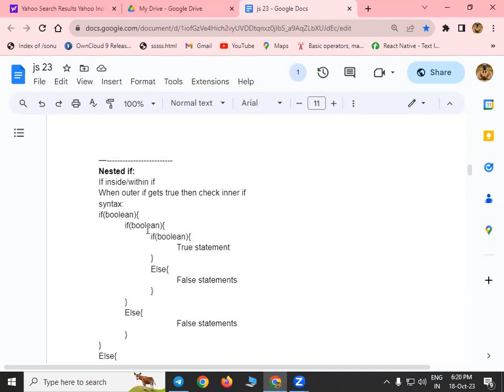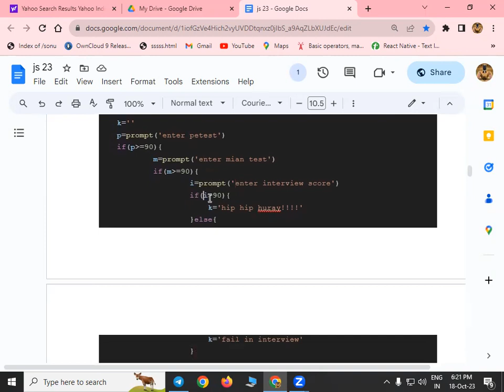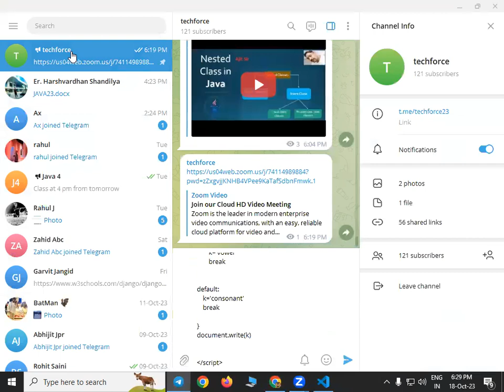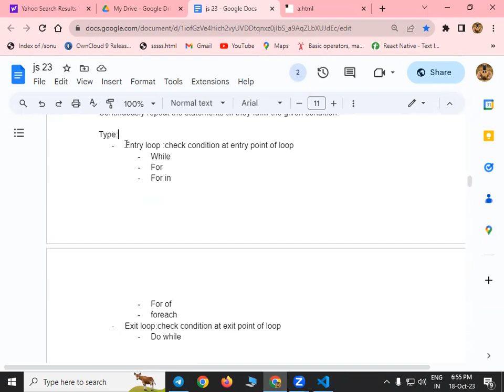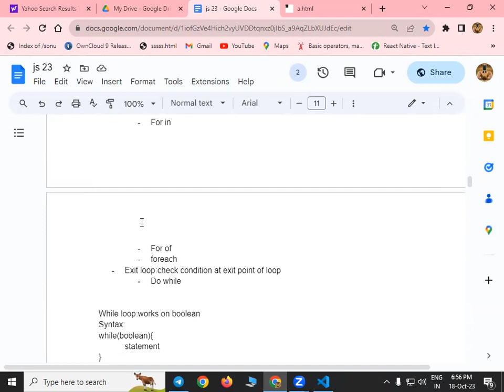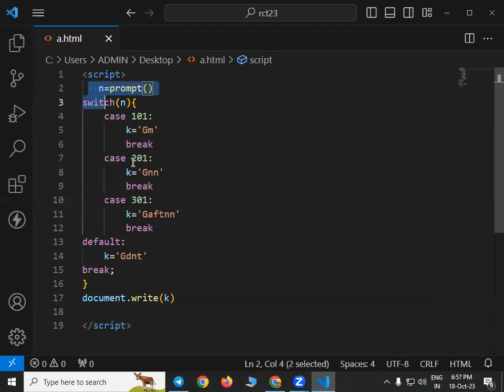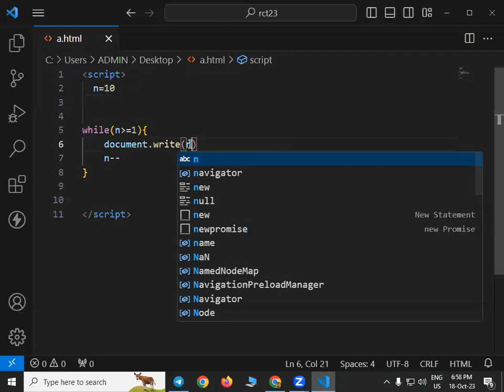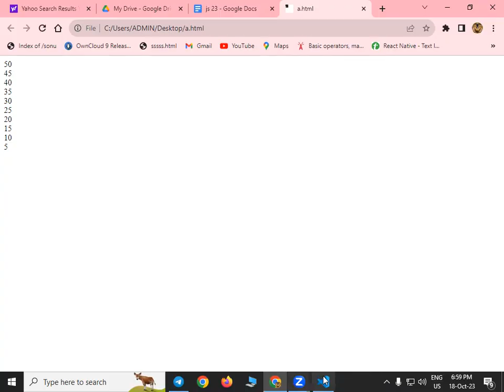JavaScript nested if and switch case and while loop